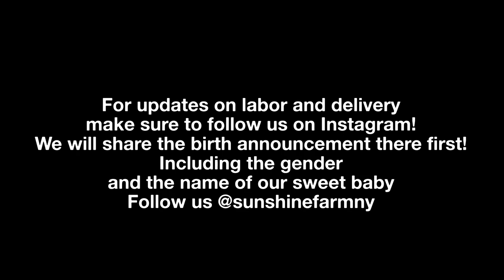Our Baby is Coming! I'm in Labor! 👶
If you're watching this that means our baby is coming SOON and I am in active labor! Please send your thoughts and prayers for a safe delivery. Thank you!! We cannot wait for you to meet the little one.